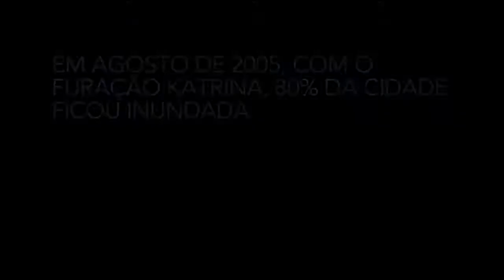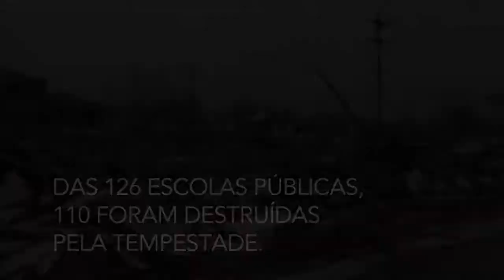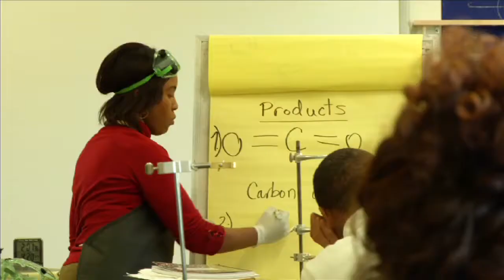FAZENDO O BEM - APOIANDO A EDUCAÇÃO